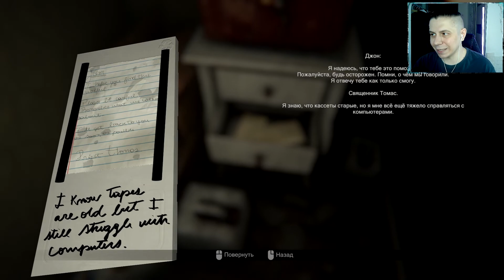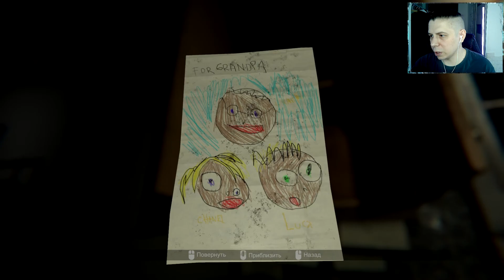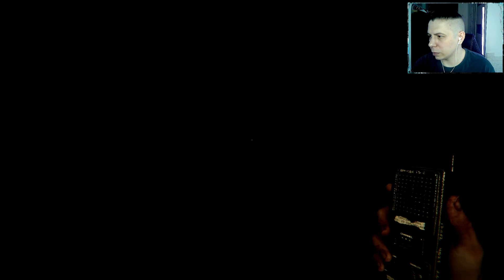ЗЛО ВНУТРИ НАС ► MADiSON #1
Пытаемся завершить зловещий ритуал и избавиться от демона в новом хорроре MADiSON.